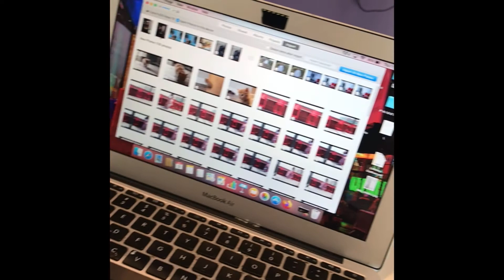Weekly Vlog: Mini Nike Editorial Photoshoot, Editing, Remembering my Aunt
Editorial Vlog: from start to finish.